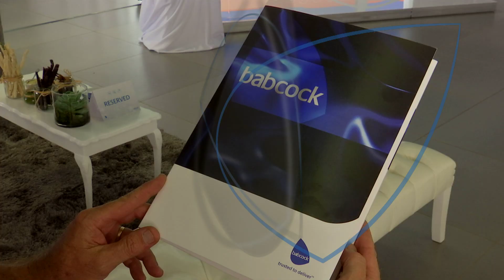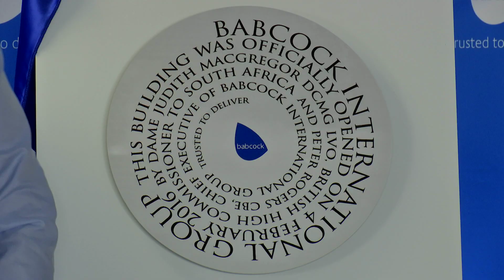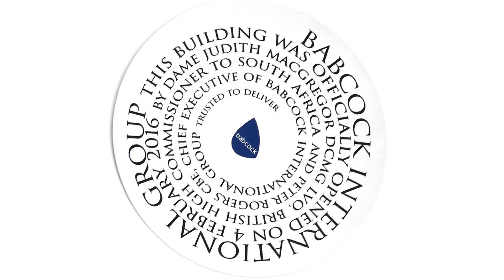BABCOCK MIDDELBURG BRANCH OPENING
On the afternoon of 4 February 2016, Babcock played host to local & overseas dignitaries as we celebrated the official opening of our 30 000sqm Middelburg premises. The sales, parts and service dealership in Middelburg will offer responsive regional support and service across the entire construction equipment product range.